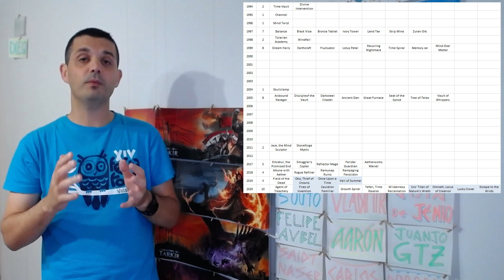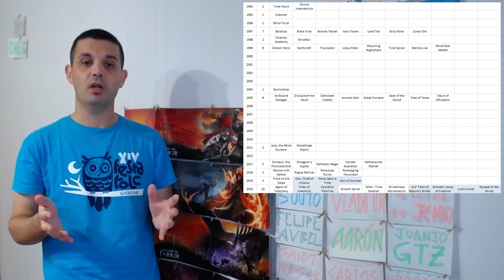Baneos de octubre de 2020: Omnath, Lucky Clover y Escape to the Wilds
Y sobre todo muchas gracias por todo el apoyo :)